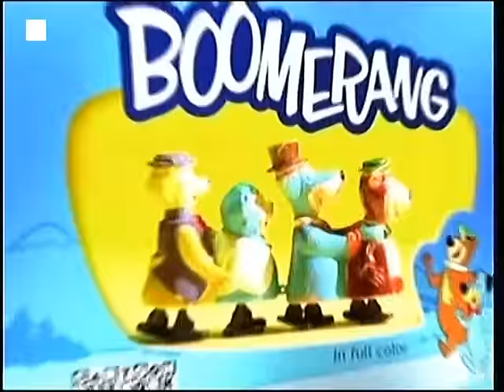Boomerang USA | Continuidades / Continuities #2 (2011).